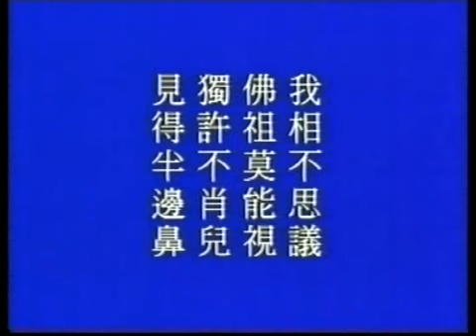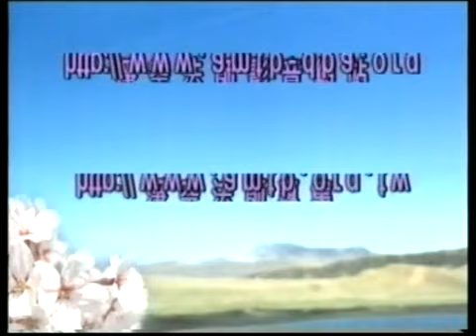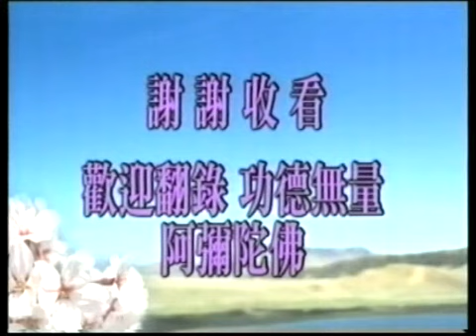(1/114) Trung Phong Tam Thời Hệ Niệm Pháp Sự Toàn Tập (Pháp sư Tịnh Không)